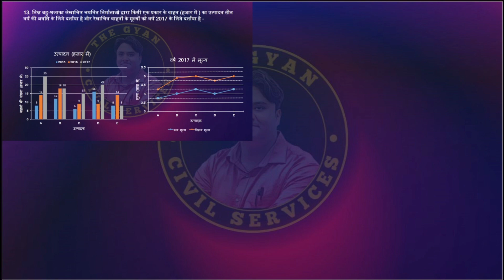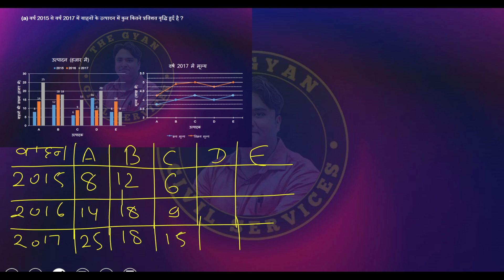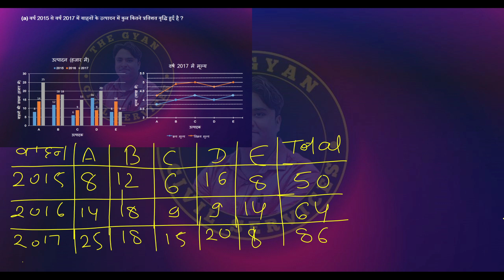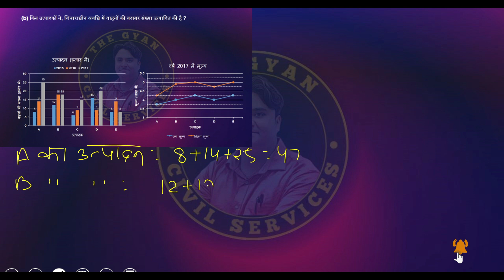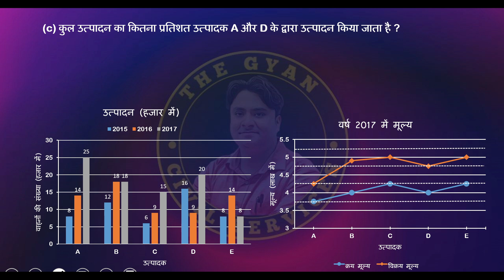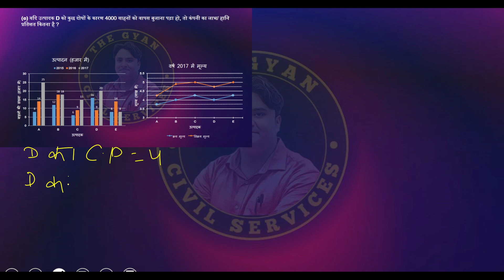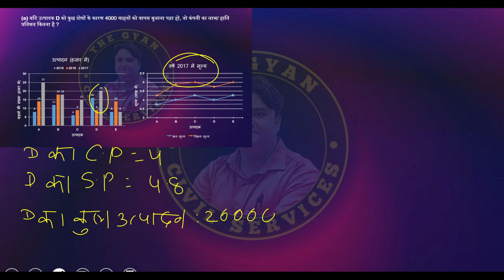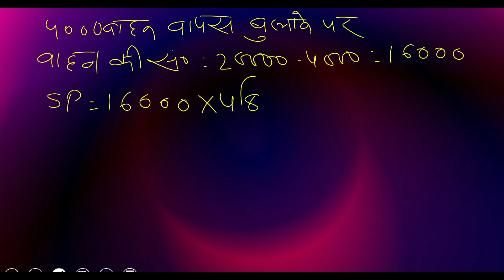BPSC Mains 67th Statistics/D.I || Previous Year Paper 64th (Q.No:-2) || Class:- 16 @𝐁𝐢𝐡𝐚𝐫 𝐅𝐢𝐫𝐬𝐭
🌟 Best Channel For BPSC/ UPSC/SSC/CDS/LDC/State PCS.

😊 Get Mentored By:-

⭐ CHETAN K. AMBASTHA (MA BHU CUM BPSC INTERVIEWEE (63 & 64)

⭐ KUNDAN  ANAND (SSC QUALIFIED)